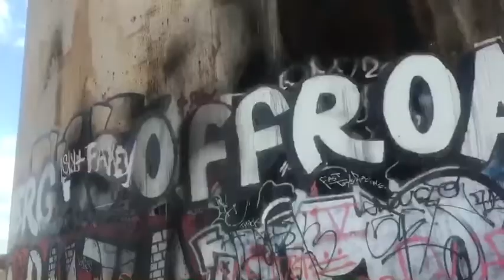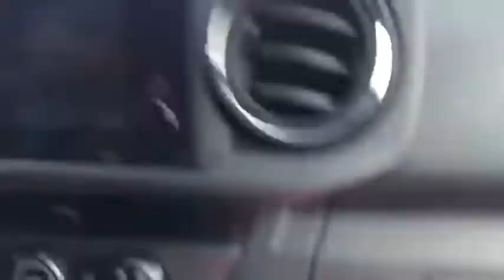Off Roading In Riverside California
Sunday funday with the boys on Sunday November 8th, 2011.